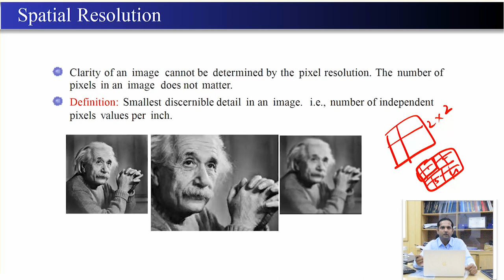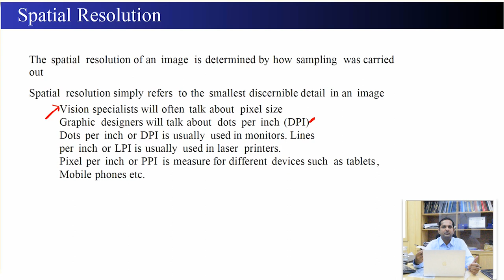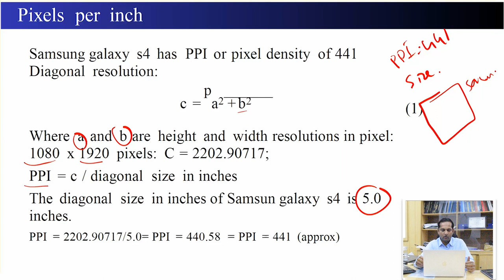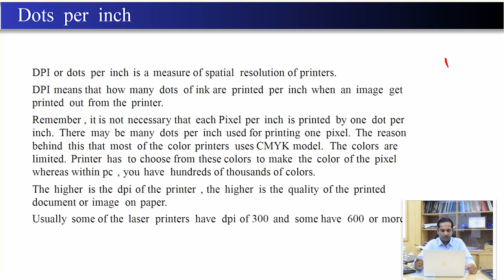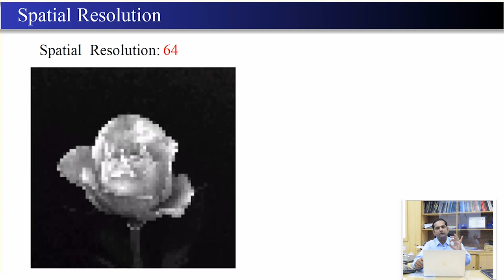Digital Image Processing (18) || Spatial Resolution || Urdu || Hindi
Digital Image Processing ! What Is Digital Image Processing? Spatial Resolution. Digital Image Processing for Beginners and students